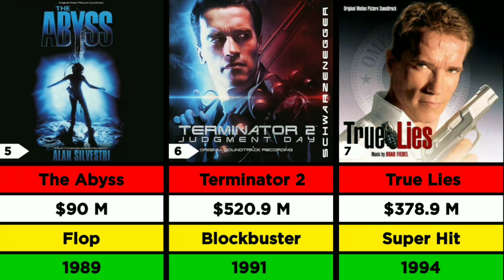James Cameron Hit And Flop Movies List | Lizt Media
Comment Your Favorite One

Care by Roa